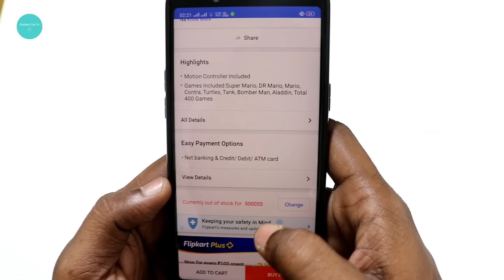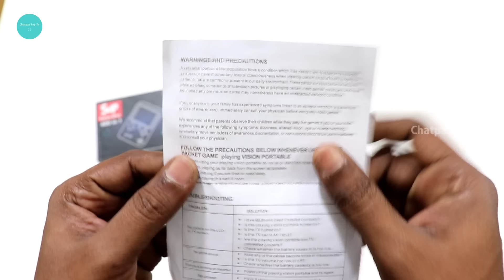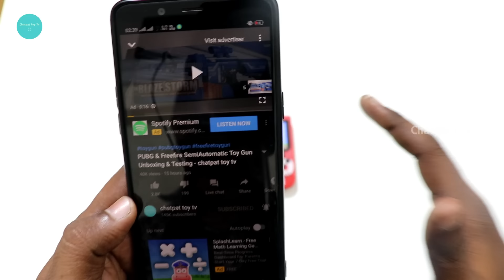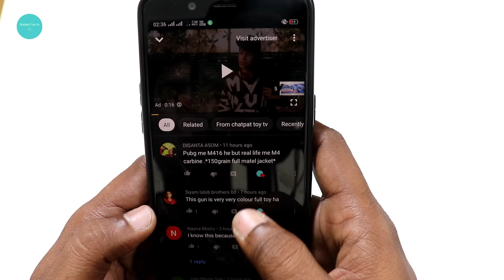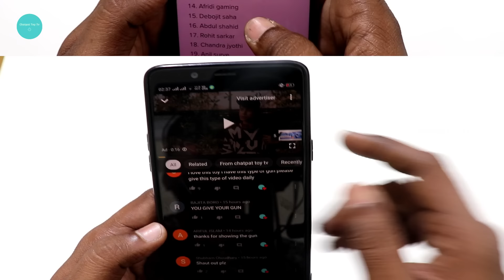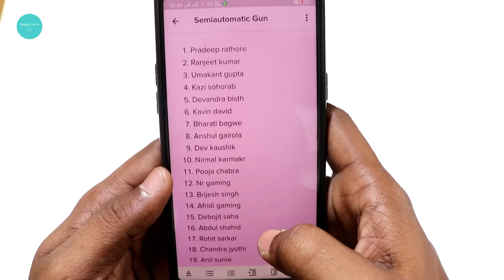Best Gaming Console Unboxing & Testing – 400 in 1 Game box – chatpat toy tv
400 in 1 SUP Game Box,Retro classic game box 400 in 1,SUP 400 in 1 Gaming console It will take you back to your childhood Digital multi-platform device , can play on TV,batteries included Come with a rechargeable lithium battery and a USB cable , 6 hours of continuous game play Convenient size and Lightweight, it is perfect for playing travel or on the go